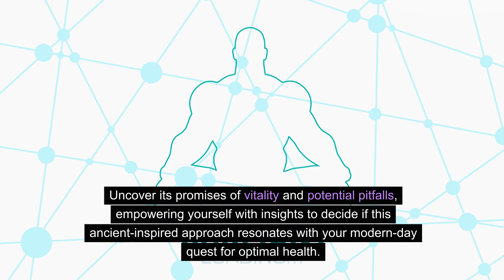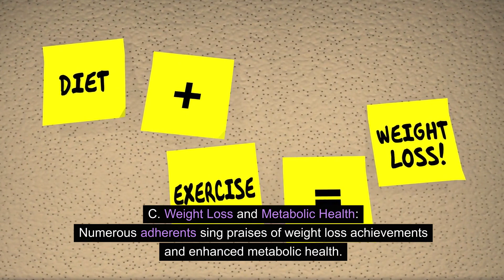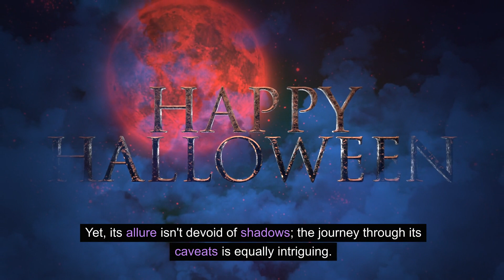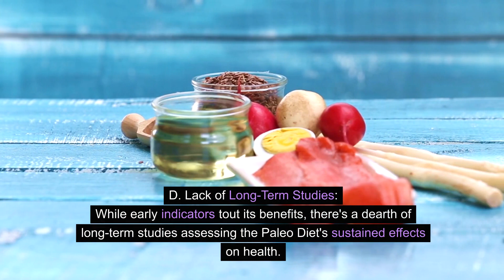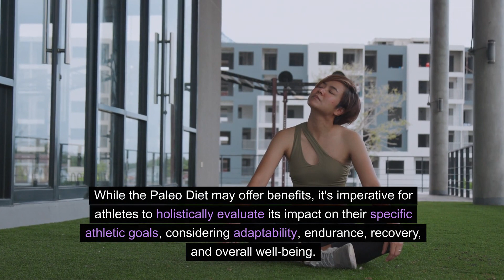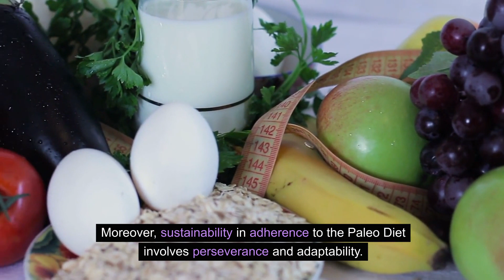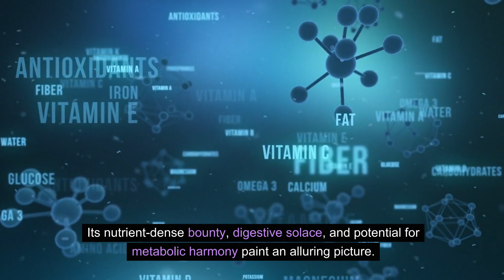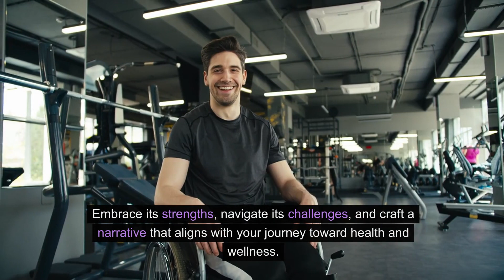Pros and Cons of the Paleo Diet: Discover the Truth!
In this video, we're going to discuss the pros and cons of the paleo diet. We'll discuss the benefits and drawbacks of this popular diet, and talk about whether or not it's right for you. The pros and cons of the paleo diet are very important to know with regards to making the next best steps.

After watching this video, you'll have a better understanding of the Paleo diet and whether or not it's the right diet for you. If you're interested in trying the Paleo diet, be sure to check out our full guide to the Paleo diet!

Welcome to Beyond Living! We are a holistic health haven dedicated to empowering your wellness journey! Here you can discover why health is so important. As health coaches, we're committed to unpacking the complexities of well-being, addressing diverse topics from chronic pain management to understanding the pivotal role of realizing that exercise is medicine in injury prevention for adults, children, and strong seniors. Dive into our comprehensive exploration of holistic health, where we navigate through the nuances of mental and physical wellness, shedding light on vegan gains, vitamins, keto, the unexpected benefits of carnivore diet, nutrient-dense diets, and the significance of mind-body balance for improved health.

Explore with us the science behind active functional training tailored for conditions like neurological disorders that can improve men's mental health and women's mental health, along with insights into diabetes prevention through lifestyle and exercise medicine. Uncover the keys to personal development and mental health, as we offer evidence-based advice on combating health issues such as obesity and prediabetes. Our channel is a treasure trove of wellness tips and fitness FAQs, providing real solutions and guidance on holistic nutrition, chronic pain relief, chronic inflammation, and the secrets to anti-aging.

Delve into diverse fitness modalities, from pilates to calisthenics, yoga, Brazilian jiu jitsu, weightlifting, bodybuilding, and crossfit, while unraveling the importance of sports nutrition and heart health. Additionally, you can be expected to feel inspired to start and learn about having a weight loss journey through using proven methods focusing on positive thinking, consuming anti-inflammatory foods, focusing on hypertrophy, consuming superfoods that are critical to our high-protein diets that can contribute to your optimal health. Strength matters. Join us in embracing positive thinking, adopting effective stretching techniques, and injury prevention strategies, empowering you to achieve optimal health and longevity. Welcome to our vibrant community dedicated to holistic well-being! Health is wealth. 🌿💪